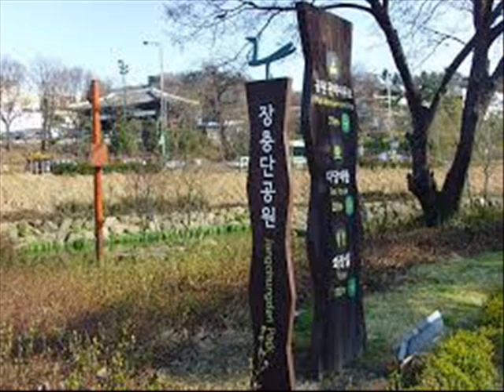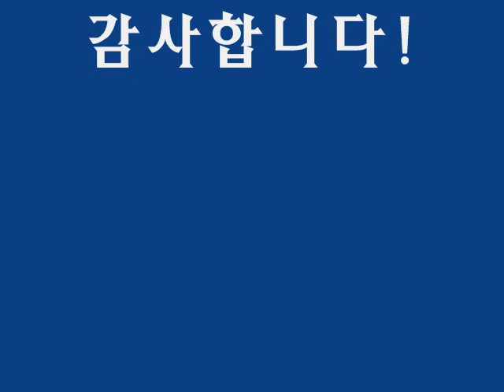안개낀 장충단 공원 (색소폰: 이석중)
제 색소폰 블로그 방문하시면 많은 곡의 동영상을 해설과 함께 감상하실 수 있습니다.